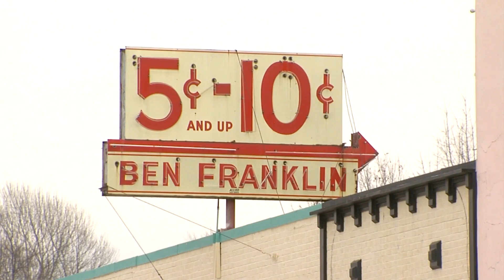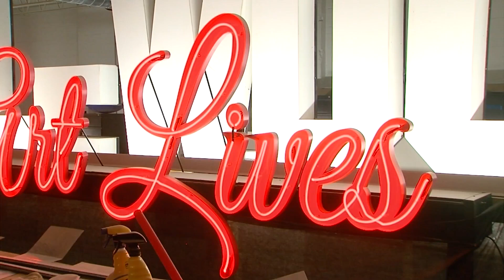Independence arts center working to revive neon lights on buildings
The Englewood Arts Center in Independence is working to revive neon lights on public buildings.